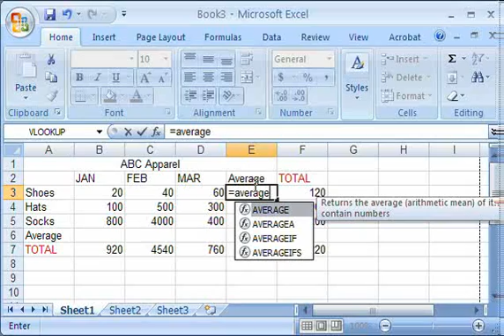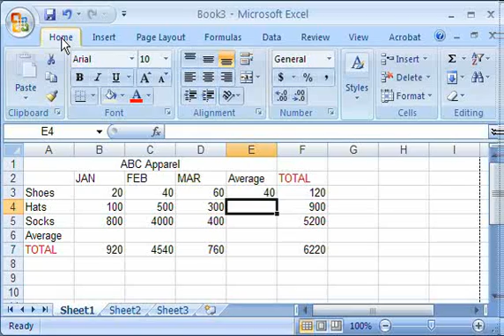How to use the Average Function in Microsoft Excel 2007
This is a very similar function to SUM except that instead of adding a range of cells it will provide you with the average.